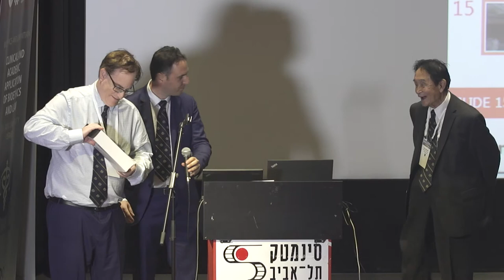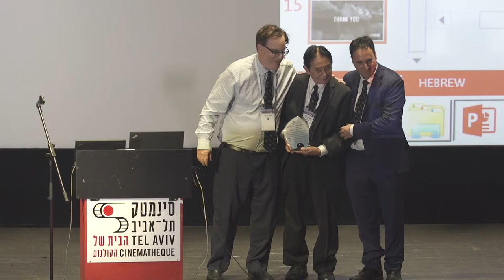Life Achievement Award to Prof. Thomas T. Noguchi, MD, "Coroner of the Stars"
In a Cinematheque event in honor of Prof. Thomas T. Noguchi, President of the World Association for Medical Law, and following a premiere screening of the work in progress "Coroner" by Hollywood producer Ben Hethcoat,  Prof. Noguchi is awarded a lifetime achievement award for his continued contribution to society.